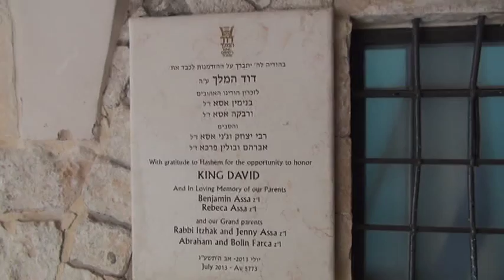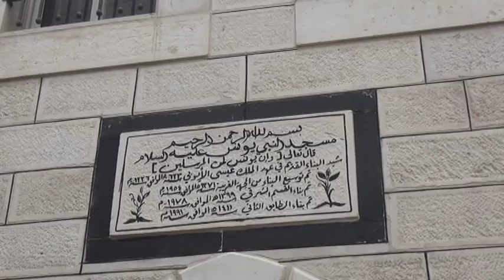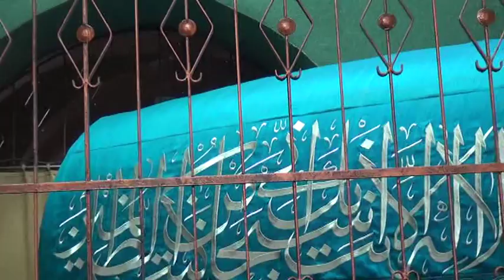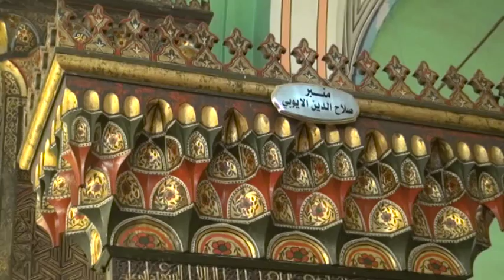Kudus ikinc gun